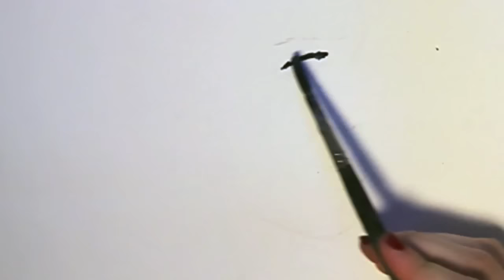Clockwork Radio - B L D P